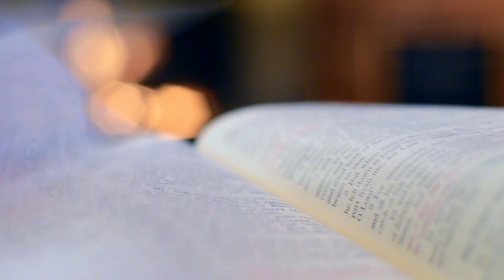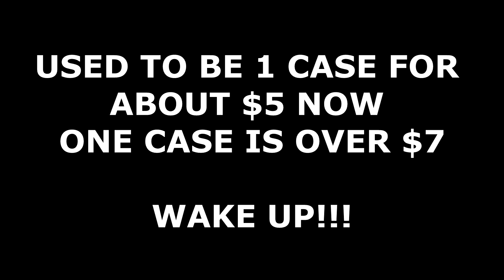LESSON 004: COME OUT OF HER MY PEOPLE!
SHALOM FAMILY! FLEE THE MIDST OF BABYLON! STORE PLENTY OF WATER! THINGS ARE GETTING TOUGH FOR US AND I AM SURE ALL OF MY FAMILY OUT THERE!

MATTHEW 15:9 THEY WORSHIP ME IN VAIN
MATTHEW 20:28 THE SON OF MAN DID NOT COME TO BE SERVED.
DEUTERONOMY 6:13 FEAR THE LORD YOUR GOD AND SERVE HIM ONLY

MY EMERGENCY BACK UP CHANNELS!!!